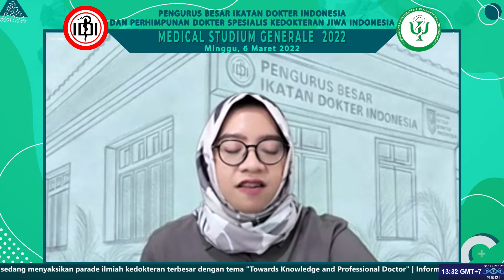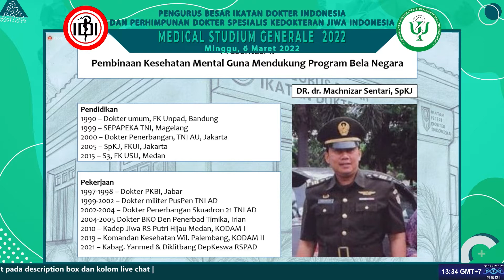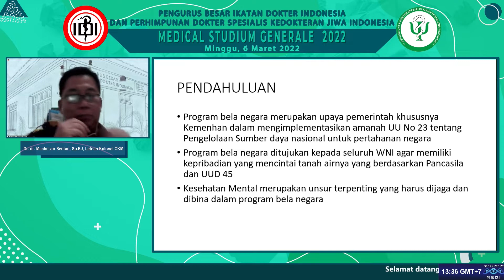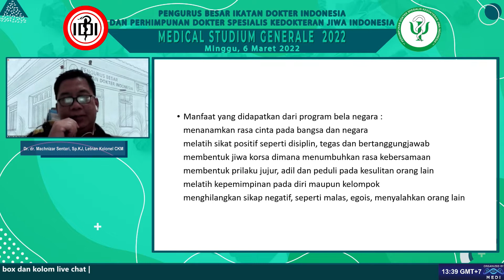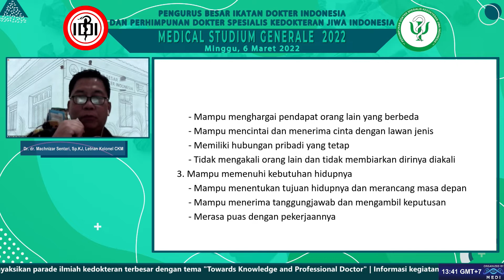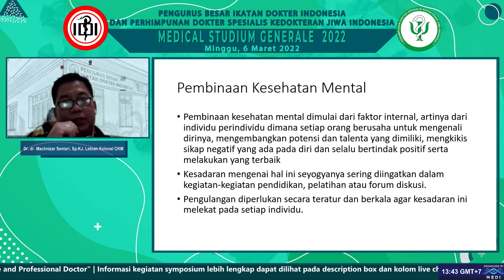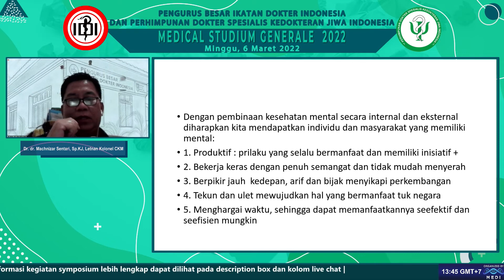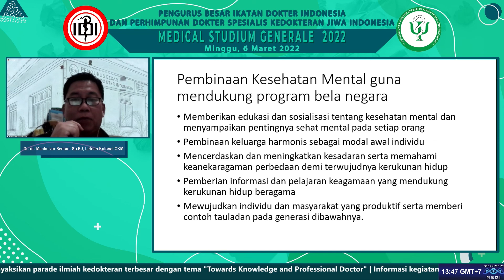PEMBINAAN KESEHATAN MENTAL GUNA MENDUKUNG PROGRAM BELA NEGARA